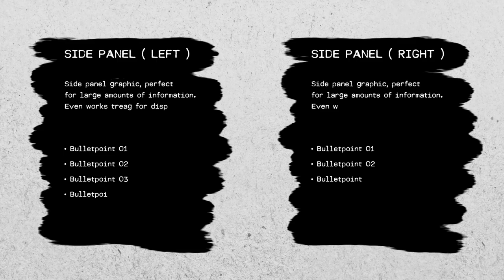Redacted Titles | The BEST Premiere Pro Title Templates